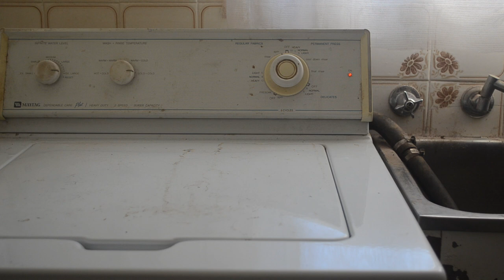Maytag [disquiet0661]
More on the 661st weekly Disquiet Junto project, Consumer Drone Product — The Assignment: Record a piece of drone music using sounds from your home